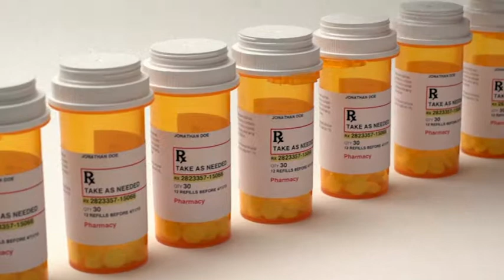Urine Aid Trailer 2018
Title:            URINE AID
Type:           Feature Documentary
Director:     Steven Williams
Producers: Tanzeal Rahim
                     Sze Wun Lau
                     Steven Williams
                     Kella Kokkinos